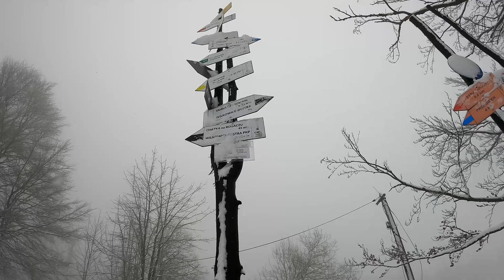Winterwandern im Schnee in Polen | Von Straconka nach Magurka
Wir nehmen Euch heute mit in den Schnee, bei dieser wunderschönen Wanderung durch Polens Berge. Von Straconka wandern wir auf den Berg Magurka und wieder zurück.

Kostenlose Unterstützung für meinen Kanal:
-teile Deine Gedanken, Lob und konstruktive Kritik zum Video in den Kommentaren mit mir, auch Fragen und Anregungen kannst Du hier loswerden und mit anderen Communitymitgliedern in den Austausch kommen (denke bitte immer daran sachlich zu bleiben und Dich angemessen auszudrücken)
- folge mir kostenlos auf Instagram

Du willst mich und meine Arbeit nochmehr unterstützen? Dann schau gerne in meine amazon Wunschliste 💝⛺️ (bitte ab 18 Jahren und nur wenn Ihr Euch diese "Spende" auch leisten könnt / es sind alles Produkte, die ich in meinen Videos verwenden möchte, entweder zur Produktion oder für die gefilmten Abenteuer, jeder Artikel ist von mir und/oder meinem Freund kommentiert zwecks Verwendung! )
Das Unterstützen auf diese Weise ist absolut freiwillig und kein Muss!

Liebe geht raus 😘 Eure Fatal Desire